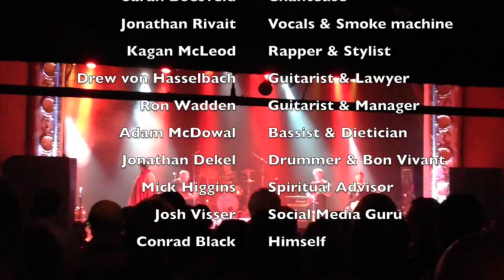Conrad Black Sabbath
Conrad Black Sabbath live at Toronto's Newzapalooza 2014. The sound and video is pretty rough, but this video stitches together the only clips I've been able to find of our 15-minute set. The only thing missing is our 'Sabbath Bloody Sabbath' intro.

0:00 - 1:18 - Paranoid
1:20 -  2:49 - Redneck Woman
3:15 - 4:51 - Money (That's What I Want)
5:08 - 7:29 - I Try
7:36 - 8:40 - Shake it Off (out of focus and ends early)
8:41 - 11:42 - The Stroke/Posties Rap
11:42 - 12:16 - Sabbath Bloody Sabbath outro & credits

Rap lyrics, by Kagan McLeod

We on an urban city beat like Natalie Alcoba
And we used to be black and white and read all over

But now we get the cold shoulder, they say that print is dead
So we pick up microphones and drop rhymes instead

A sound like this? It's not for everyone like Gluten flour
Haters need to take a long walk, like Peter Kuitenbrouwer

The world's best designed, and best rhymes
On A1? We turn the banner 'pon de left hand side

Lord Black to Kenneth Whyte keys up on piano
It was time to reload; and so we had to go and get some AMO

We said goodbye to Don Mills and got a new residence
For people using picas as their form of measurement

Much to your lament, our ascent? Yes we're very content.
it's astronomical, and comical just like Gary Clement

You want to battle? Admit that it's a risky match
We put you on trial and you'll get dispatched by Christie Blatch

You need to heed the warning, like Terry Corcoran on global warming
you're callin' a false alarm and then not conforming

Your think piece is egregious mine is more prestigious
Don't mean to be facetious, even your lede is tedious

To the populace? Articulate our arguments with confidence
Make you move like Conrad’s documents in boxes

Nice with the pen, it must be a sin, straight from Lucifer
But we alright, that's what Father Raymond J. De Souza's for

Y’all are noncommittal, with that drivel you make us giggle
and much like Robyn? I'm afraid ya'll do little.

We drop heavy like a drone on a bombing run
Sensational like the front page of the Toronto Sun

So watch when you approach me, Billy Squier shouted Stroke Me
Bringin' home the groceries 'cuz I'm down with... the POSTIES!